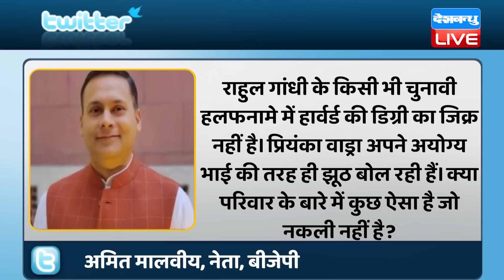Congress प्रवक्ता ने लगाई BJP नेता की क्लास | Supriya Shrinate | amit malviya | RahulGandhi